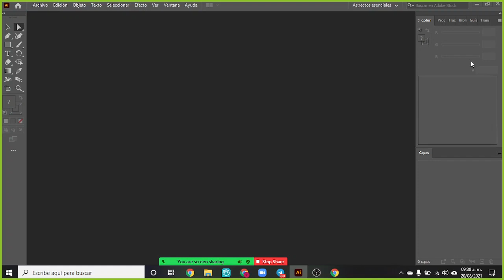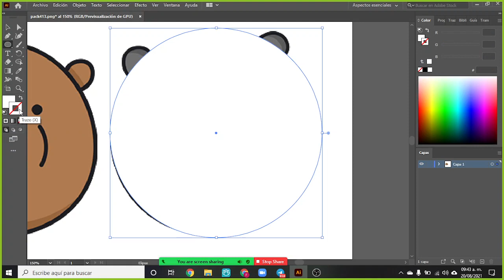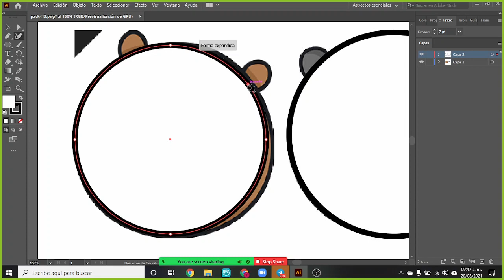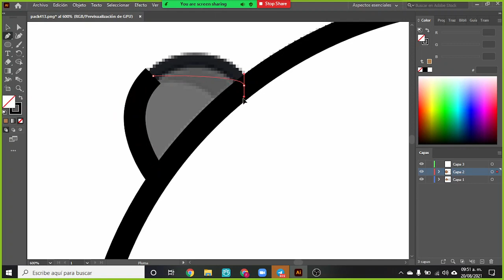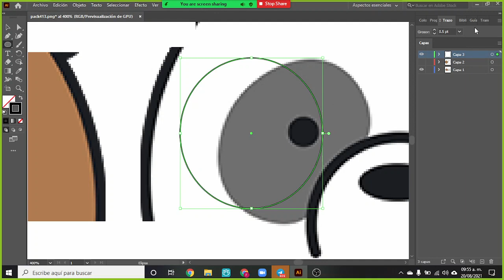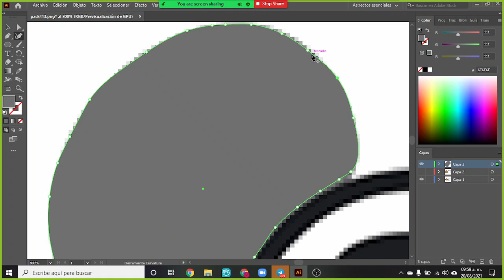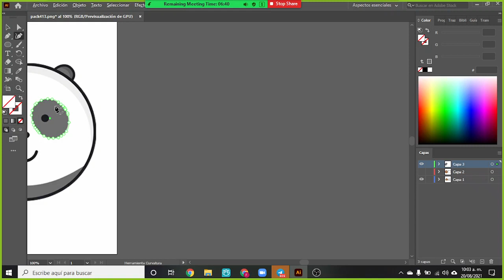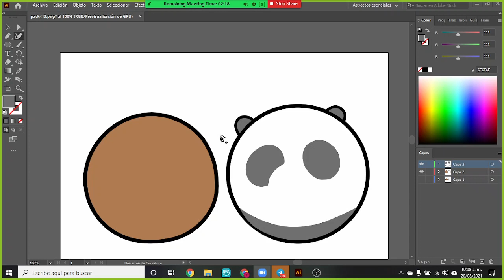PROGRAMAS VECTORIALES S2E2 - ESCANDALOSOS PT. 2